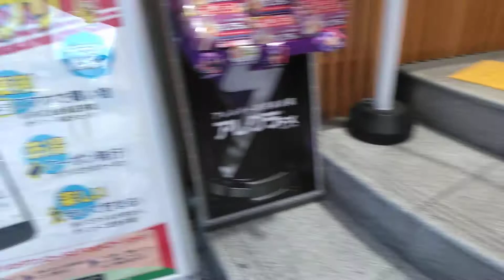日本 京都 四条 烏丸駅 附近３